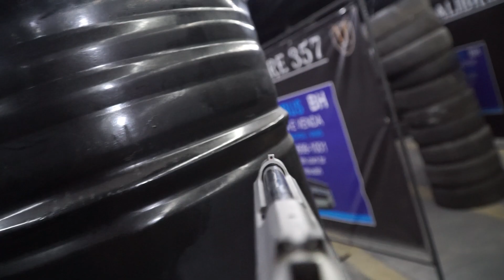Módulo Presencial do Projeto IAT em Curitiba-PR